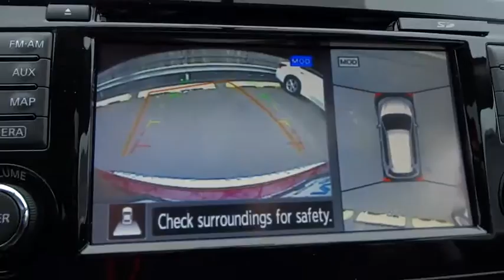2016 Nissan Rogue Countryside, Chicago, La Grange, Westmont, Oak Lawn, IL V8373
2016 Nissan Rogue

Continental Nissan
5750 S La Grange Rd